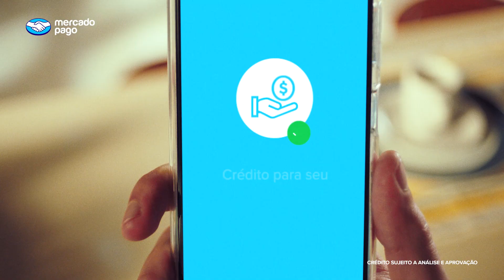Mercado Pago I Crédito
Mercado Pago agora é banco digital. Tudo que seu negócio precisa em um só lugar. Baixe o app e venda mais.